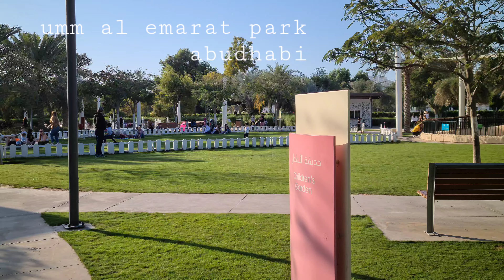Umm al Emarat Park Abudhabi UAE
Great Park in the heart of Abudhabi,Must Visit Place.